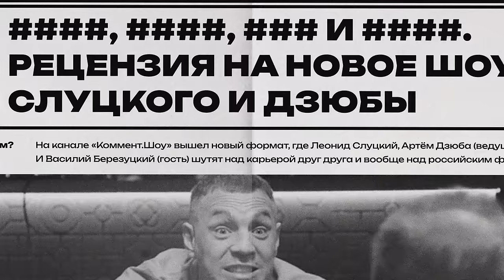Владимир Габулов | Акинфеев, ЧМ-2018, разговор со Смоловым, Гус Хиддинк, стадион Алании | КШ #176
Легенда в здании: Владимир Габулов наконец-то добрался до Коммент.Шоу! Внутри: атмосфера Чемпионата мира 2018, разборки со Смоловым, отбор на Евро, игра против Англии и кувырки Генича. Врубай!

00:00 — Начало
00:33 — Шнякин на массе. Нобель на Евро
03:36 — Фавориты Евро-2024. Отпуск в Осетии
05:21 — Владимир Габулов в гостях у КШ
06:06 — Где отдыхать в Осетии
06:55 — Развитие спорта в Осетии. Стадион в аварийном состоянии
10:33 — Любовь к футболу в Осетии
12:27 — Подарок от Генича
13:48 — Мутко о любви осетин к футболу. Как Габулов стал в ворота
17:13 — Отцовское воспитание. Футбол как профессия
22:23 — Реакция Габулова
24:36 — Переезд в Москву. Тренировки Газзаева
26:55 — Период в ЦСКА
28:14 — Насколько тяжело быть вторым вратарем
33:39 — Не первый выбор
38:51 — Дружба между вратарями. Конкуренция и амбиции играть
45:17 — Конфликт со Смоловым
48:40 — Федотов не подходит ЦСКА. Смена тренера
52:26 — Почему Игнашевич не стал главным тренером Химок
53:58 — Вертолетное такси на базу Анжи
1:02:00 — Переход в Брюгге. Собеседование и психологический портрет
1:08:18 — Ошибка в поздравительном сообщении в чате команды
1:09:34 — ЧМ-2018. Негативное отношение к сборной и вера в победу
1:17:27 — Лига плохих футбольных шуток
1:21:13 — Планы Габулова на лето